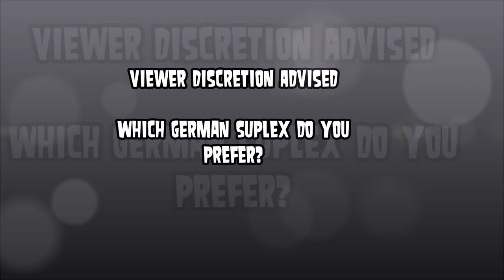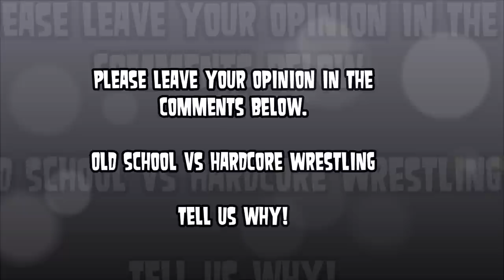Masada vs Karl Gotch; Whose German Suplex Was Better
During the 1960s, Gotch began wrestling in other countries. He wrestled in Australia as Karl Krauser, and in 1965 he defeated Spiros Arion to win the International Wrestling Alliance's Heavyweight Championship.

Along with ROH, Masada wrestled for many other companies. He wrestled alongside Jared Steele and Delirious against 3 Live Kru in a dark match for TNA[4] as well against Maven on WWE Heat.[5] Masada also wrestled for IWA Mid-South, Full Impact Pro, and NWA Wildside, where he won the Tag Team championship with Todd Sexton.
Masada in 2011

On December 25, 2008, Masada had an extremely bloody deathmatch involving razor blades against Jun Kasai in Apache Pro-Wrestling. He wrestled in the IWA Mid-South King of the Deathmatches 2009, winning the tournament in a bloody final which also included Necro Butcher, Thumbtack Jack and Dysfunction. He wrestled in the CZW Tournament of Death: Rewind losing to Thumbtack Jack in the finals.

On February 1, 2010, World Wrestling Entertainment announced on its Japanese website that Inoki would be inducted into the WWE Hall of Fame as part of the Class of 2010. On February 9, WWE held a press conference in Tokyo, Japan to officially announce the induction, making him the first ever Japanese person to receive the induction.[11] Inoki was presented with a Hall of Fame certificate by WWE's Ed Wells and stated that he would be attending the WrestleMania XXVI weekend festivities, which saw him officially inducted by Stan Hansen.